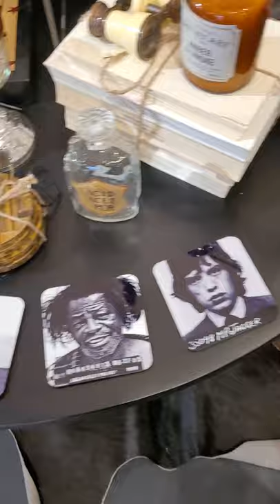Verbally Disastrous Presents: Funny Observations While Shopping In Franklin, TN- Clip #1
I opted to go on a road trip with some good friends to Nashville, Tennessee. Nashville is the home of the Tennessee Titans and the Grand Ole Opry and much, much more. I decided to catch some clips while shopping in downtown Franklin. In this clip, I am walking through various shops and found some funny things that are for sale in various shops in downtown Franklin, TN. Franklin is a suburb just 30 minutes south of Nashville, TN.

Leslie & my occasional co-host Melissa are the hosts of the new podcast entitled, The Verbally Disastrous Podcast With Leslie M. Japer & Melissa Polito.